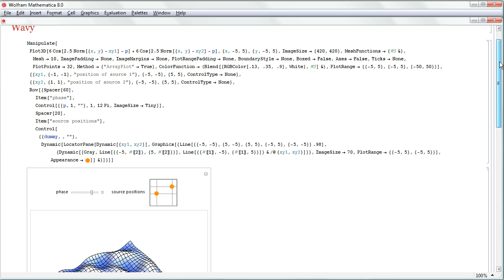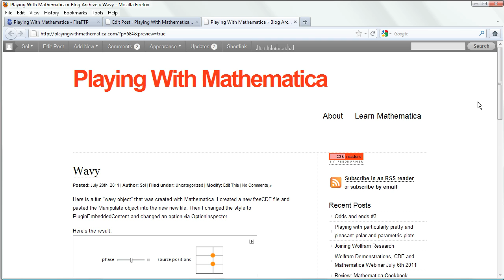Embedding CDF in WordPress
Today's online documents are like yesterday's paper—flat, lifeless, inactive. Instead the Computable Document Format (CDF) puts easy-to-author interactivity at its core; empowering readers to drive content and generate results live.

Launched by the Wolfram Group, the CDF standard is a computation-powered knowledge container—as everyday as a document but as interactive as an app.

Adopting CDF gives ideas a broad communication pipeline—accelerating research, education, technical development, and progress.

This video shows you how easy it is to embed CDF in WordPress.